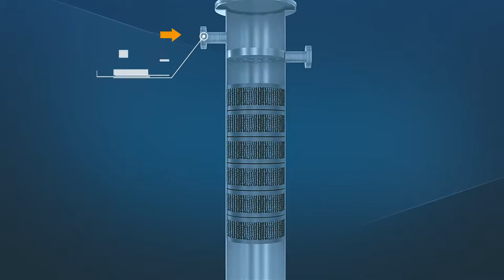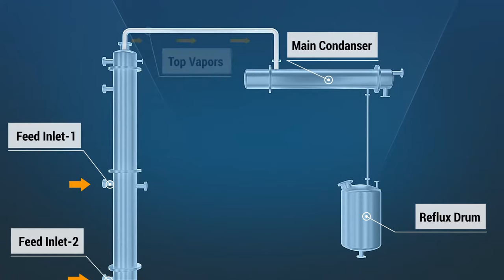Distillation Column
UNITOP stripping column effectively use the waste heat as well as a combination with Multi Effect Evaporator to bring down the steam consumption.